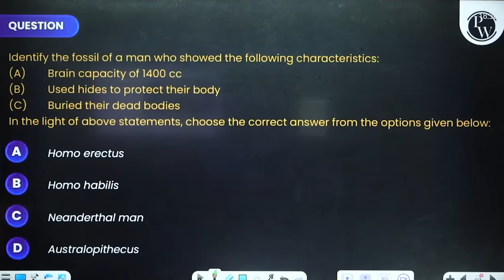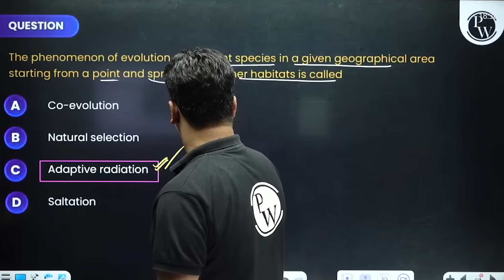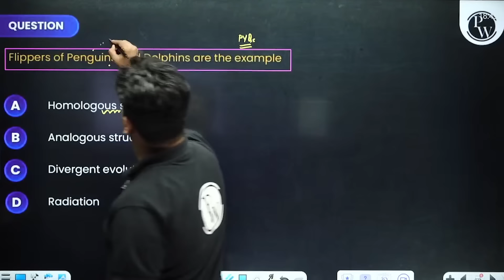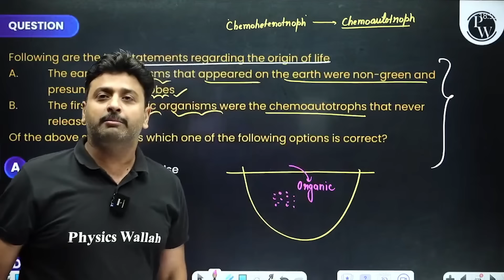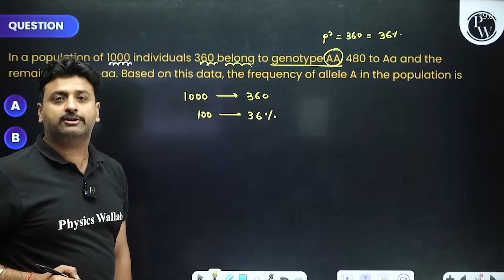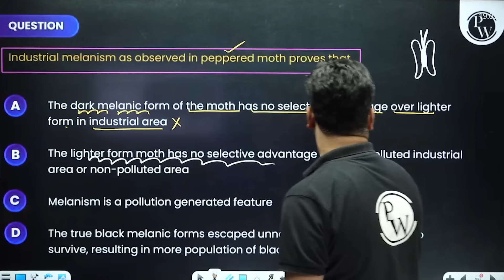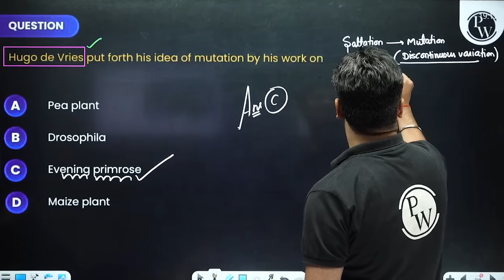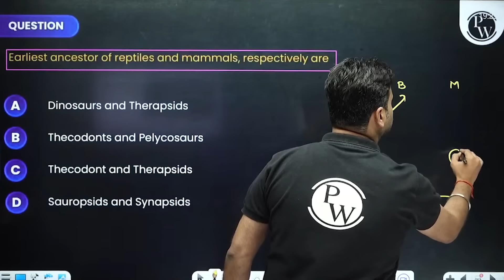EVOLUTION in 56 Minutes || NEET 2024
Dive into Evolution in Just 56 Minutes! Join our NEET 2024 crash course for an intensive session on evolutionary biology. Master key concepts, theories of evolution, evidence, and mechanisms to excel in NEET with confidence! 🌟